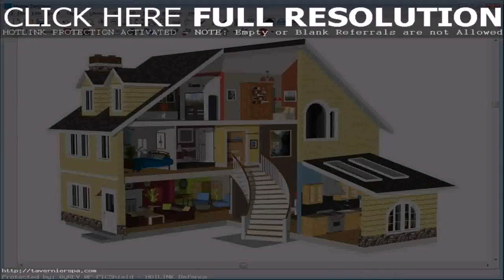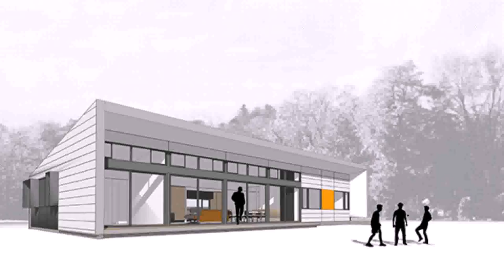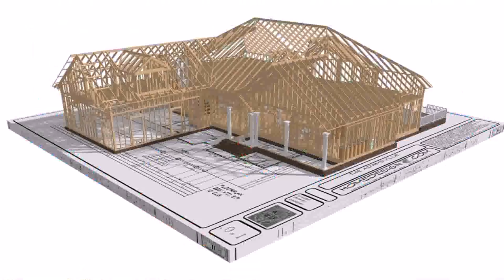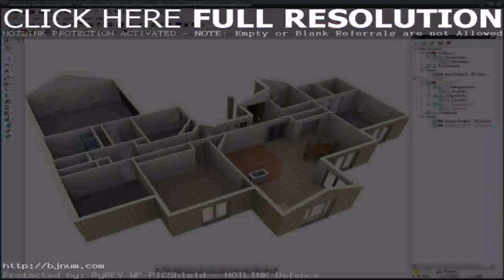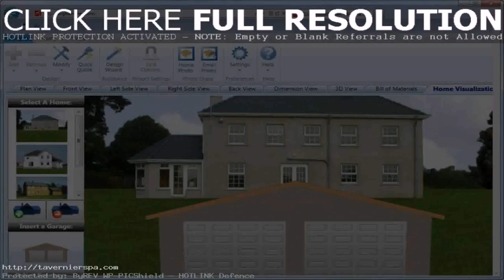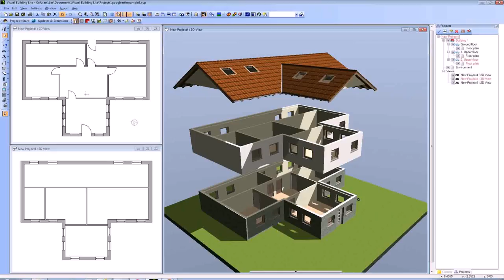House Designs Plans Free Download (see description) (see description)